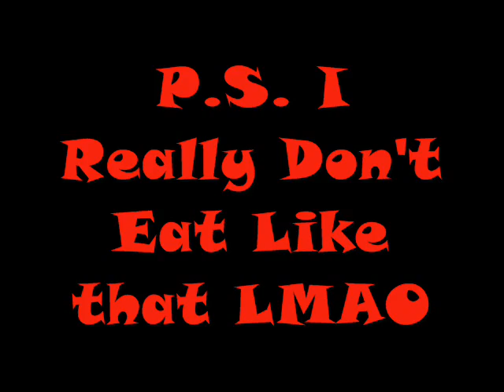Watermelon Time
This Video Is Quite Possibly A Very Funny Video, If You Don't Laugh Or Smile, Go Drink Then Drive Then Die. Thank You =)